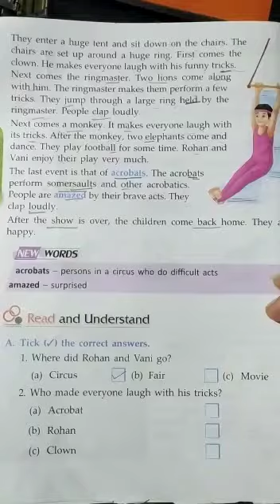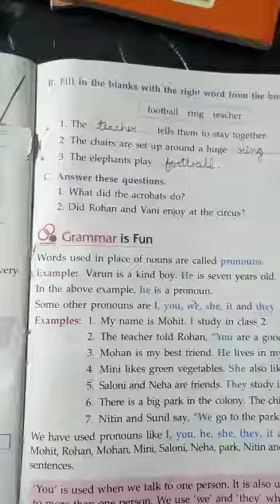CLASS 2ND ENGLISH CH 3 AT THE CIRCUS BOOK WORK